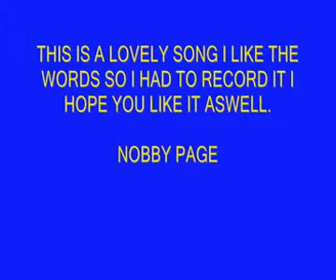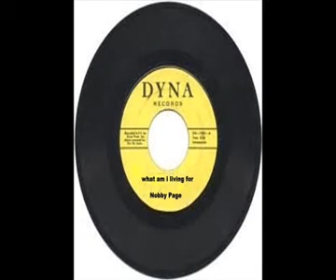WHAT AM I LIVING FOR